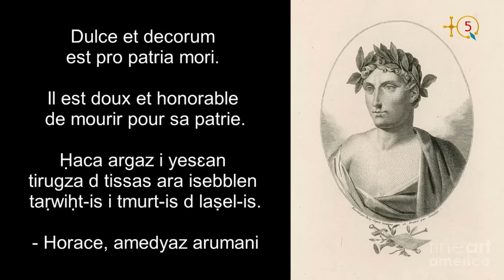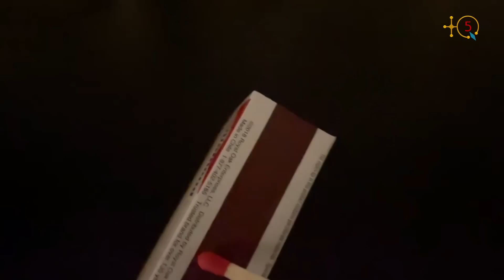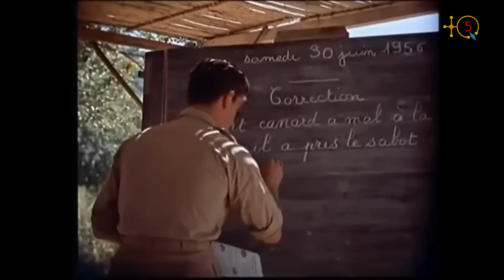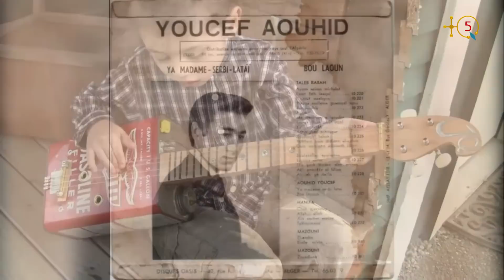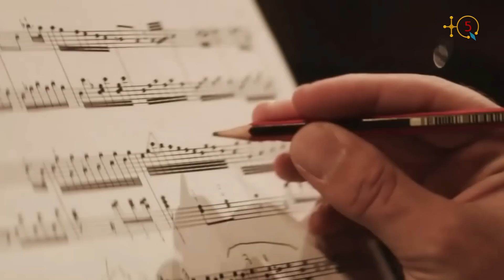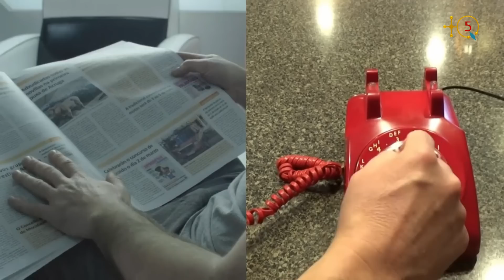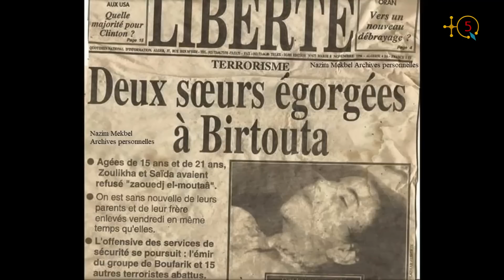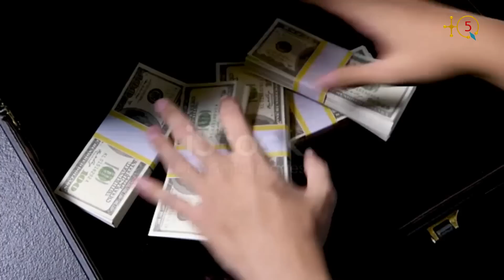25 Yunyu 2023, 25 iseggasen zrin seg tmenɣiwt n Matoub Lounes (1956-1998) : Tudert-is sɣur I. Zaher.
25 Yunyu 2023, 25 iseggasen zrin seg tmenɣiwt n Matoub Lounes (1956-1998) : Tudert-is sɣur Idir Zaher.

TQ5 Media